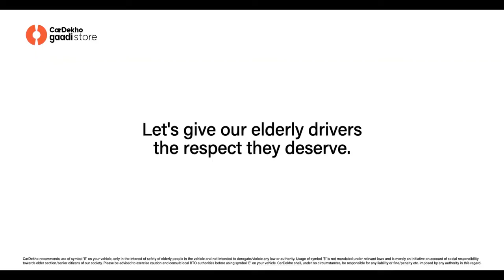CarDekho Gaadi Store stands for 'E for Elderly' in the newest film!